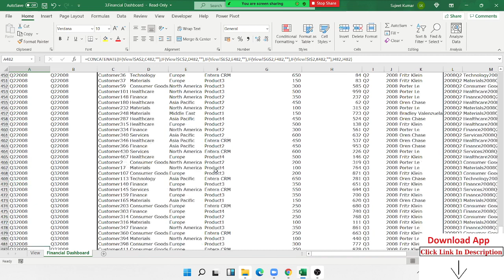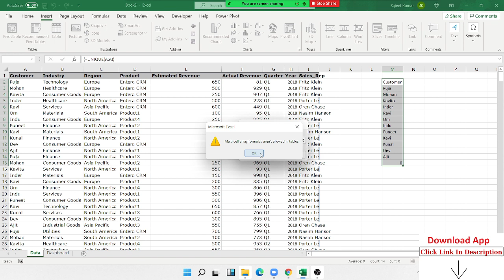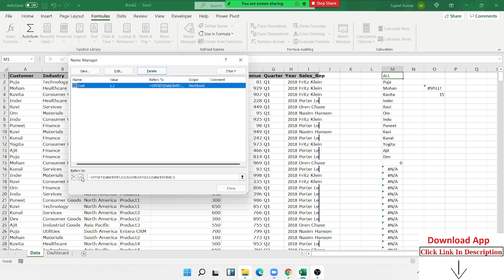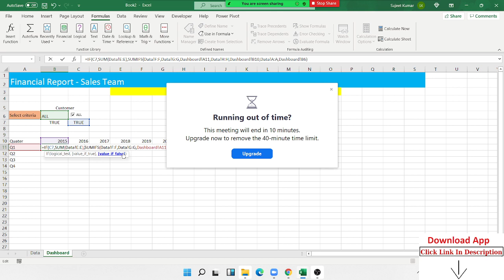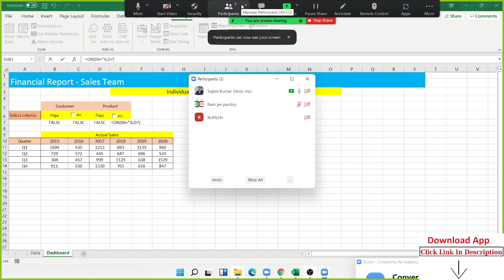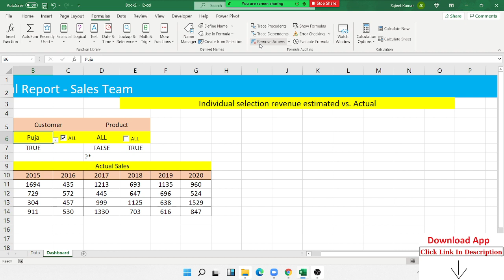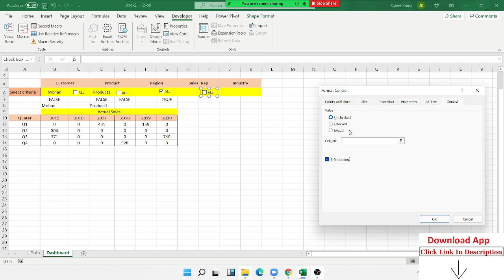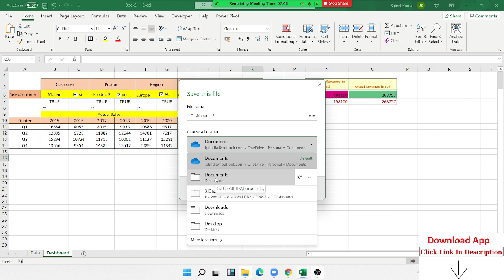Make Financial Dashboard in Excel